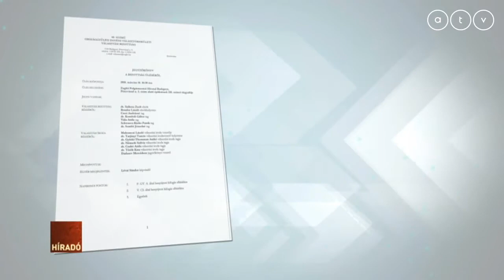Nyomoznak az ajánlóívek miatt Zuglóban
Nyomoz a rendőrség Zuglóban a Fidesz és Lévai Katalin ajánlásai miatt – ez a helyi választási bizottság ülésén derült ki. Lévai Katalin azt mondja: lejárató hadjáratot indítottak ellene.